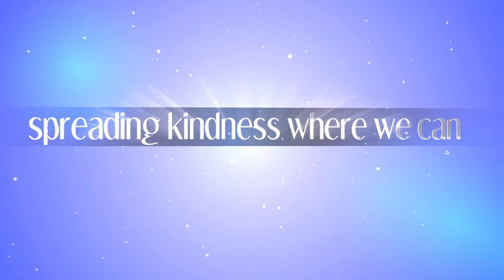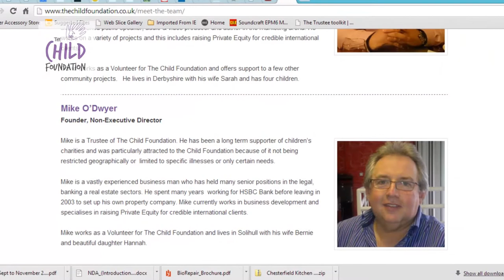Mike plans to lose 4 stone & to raise £20,000 for The Child Foundation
Mike O'Dwyer has set himself a health and charity target. 21 stone Mike from Solihull, Midlands, plots to lose at least 4 stone and raise £20,000 for the Child Foundation in 2015. Watch a video about his plan here.